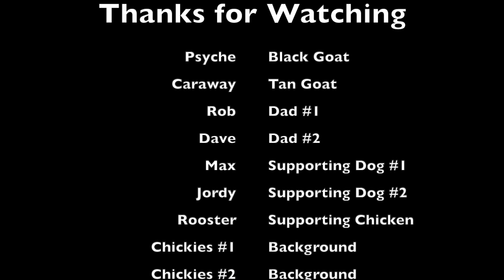Meet our new goats!!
They're here!!! These two Nigerian dwarf goats came from a great local breeder about an hour from us in Marlboro, NY. We really have to thank them because they made this process quick, easy and genuinely cared about the goats. They were so nice and accommodating.

Psyche, is the smaller of the two goats. She is mostly black with a few brown spots. Very sweet and definitely the inquisitive one. Caraway, clearly larger than Pscyhe, is the tan one and definitely the shyer of the two. Although she is getting friendlier each day. They will be the foundation for our goat endeavors.